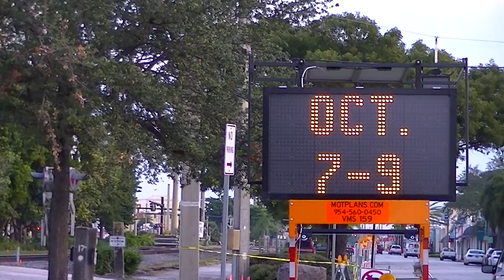FEC Freight Train 1895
FEC engines 812, 817, 716 & 425 pulling 172 cars.